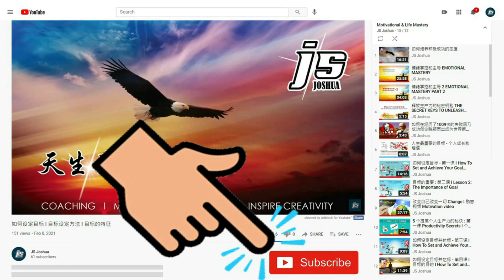Foo Howe Kean 5 Types of Motivation l Amway l JS Joshua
Foo Howe Kean talks about 5 Types of Motivations that will Inspire People to Succeed in Amway.

I am looking for 20 Persons who are Seriously wanting to Succeed in Life, Achieving Financial Freedom and Living an Uncommon Freedom Lifestyle. I will coach you to succeed in Amway Business with my 20+ years Experience in Amway Business.

我正在寻找 20 个绝对认真要成功，要拥有财富自由、要拥有非凡自由生活方式的人；我会以我在安利超过20 年的经验，来帮助你达致成功、拥有财富自由和非凡自由的生活方式。你可以点击以下链接与我联系，我会在最短的时间里与你联系。

You May go to my website Home page and leave your info. I will get back to you in shortest time possible to assist you to join the Amway Business.
你也可以在我的网站留下你的资料，我会在最快的时间与你联系，谢谢。

Anyone who REALLY UNDERSTAND and SEE The Potential of AMWAY Network will SURE JOIN ME in Building AMWAY Network !

Remember this,
Your are Born to Win,
Engineered For success
Destined to be Somebody Great in Life !
All Things are Possible in Life !

我的 YouTube Channel 频道 ...